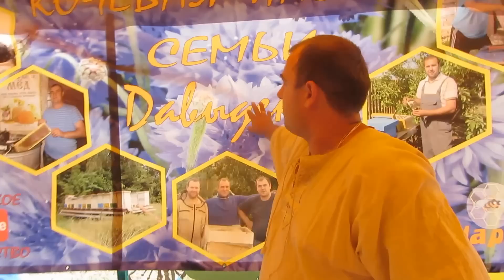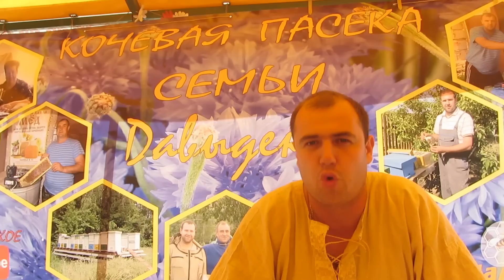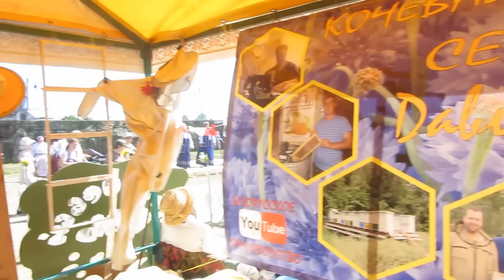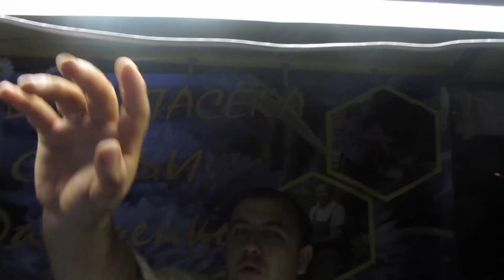Ярмарка Александрия собирает друзей 2015 Fair Alexandria gathers friends 2015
В данном видео мы покажем наше участие на празднике «Купалье» «Александрия собирает друзей» 4-5 июля 2015 года.

In this video we show our participation in the Kupala night "Alexandria gathers friends" 4-5 July 2015.